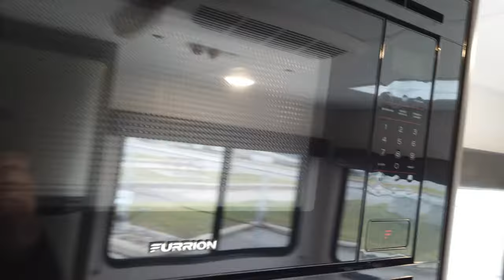Avenger LT 16RD 2021 de Prime Time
Les roulottes légères Avenger LT sont idéales pour les campeurs qui veulent s'initier au camping en offrant des modèles fonctionnels et bien équipées, le tout à un excellent rapport qualité-prix! La Avenger LT 16RD propose une configuration particulière comprenant une grande banquette en "U" à l'arrière avec une fenestration sur les trois côtés, vous pourrez donc profiter du paysage en prenant votre café le matin! Clavardage, informations et inventaire disponibles sur notre site web

Simplifier le visionnement de la vidéo ou rendez-vous au segment qui vous intéresse à l'aide des repères ci-dessous!

0:00 Introduction
0:52 Fabrication
1:53 Équipements extérieurs
4:35 Aperçu de l'intérieur
5:00 Lit à l'avant
5:42 Cuisine
7:48 Dinette à l'arrière
9:36 Salle de bain

Magasinez parmis plusieurs modèles facilement en regardant d'autres visites vidéos sur notre chaîne Youtube!